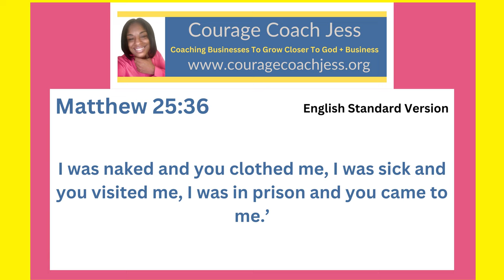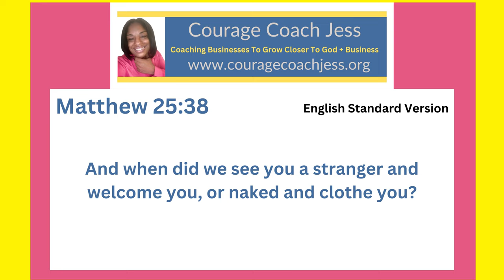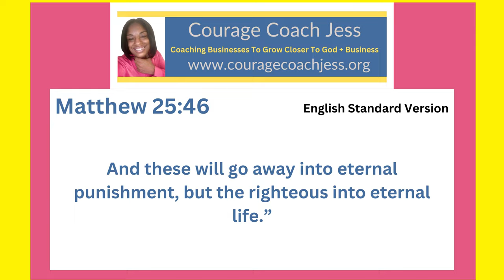Gaining Eternal Life Using My Talents to Get Into The Kingdom of Heaven- Matthew 25: